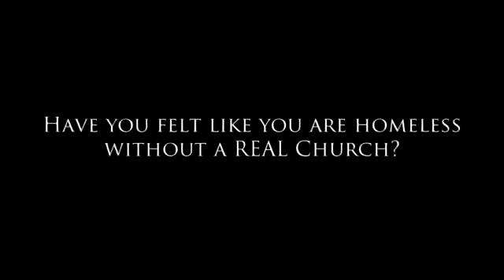The Great Tribulation Deception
This message was recorded in 2015 on the Sea of Galilee by the grace of the KING of all KINGS,  YAHUSHA HAMASHIACH.

Matthew 24:20-22 "But pray ye that your flight be not in the winter, neither on the sabbath day:

For then shall be great tribulation, such as was not since the beginning of the world to this time, no, nor ever shall be.

And except those days should be shortened, there should no flesh be saved: but for the elect's sake those days shall be shortened."